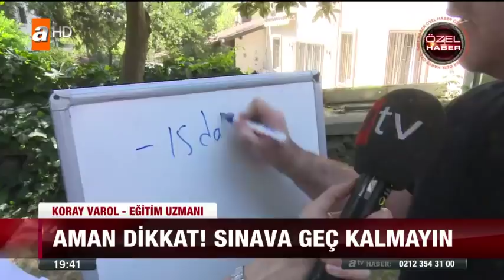LGS 2 haziran'da! - 13 Nisan 2018